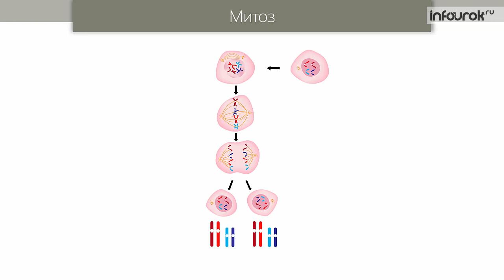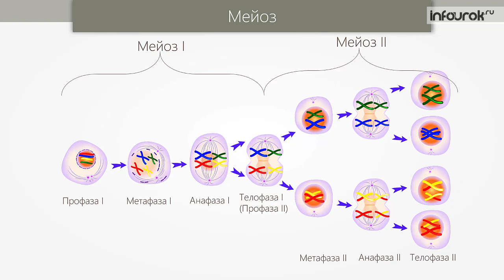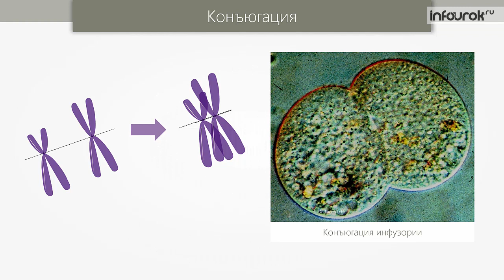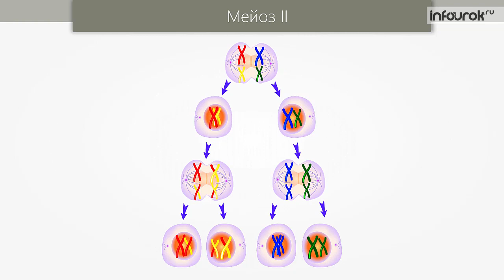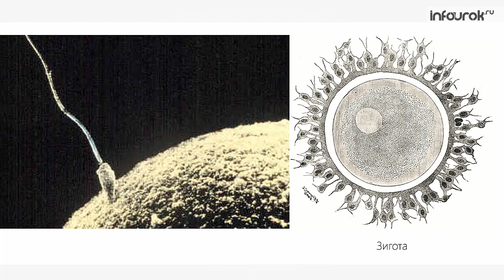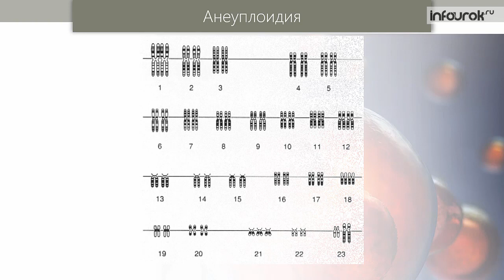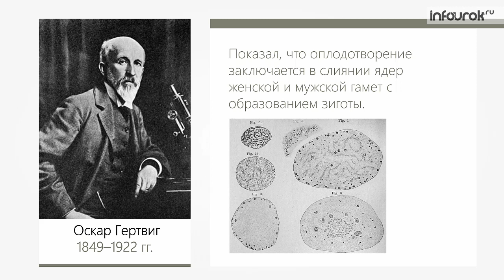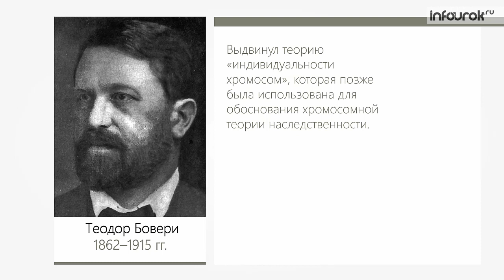Мейоз | Биология 10 класс #19 | Инфоурок